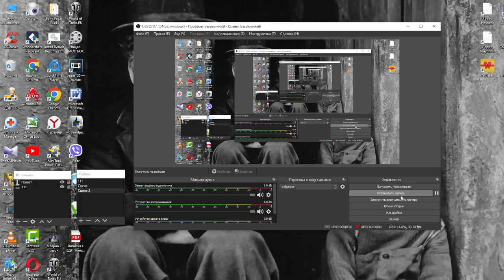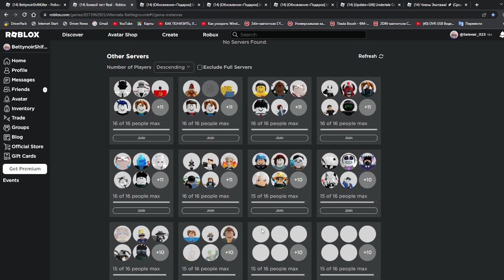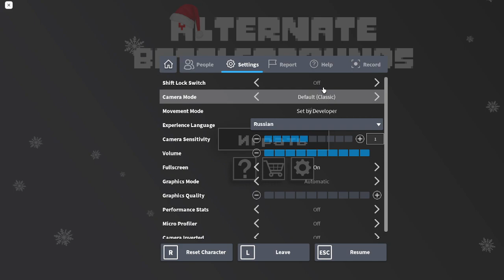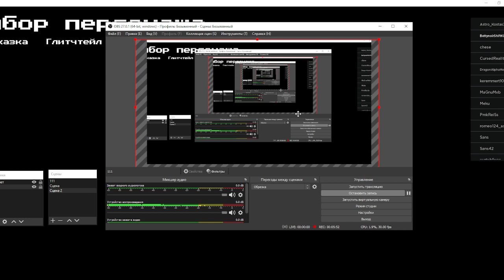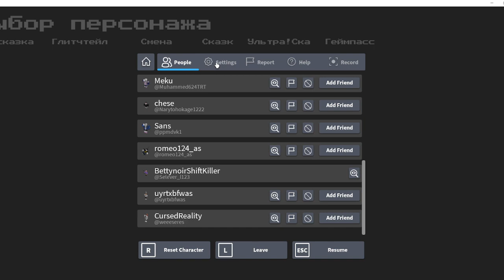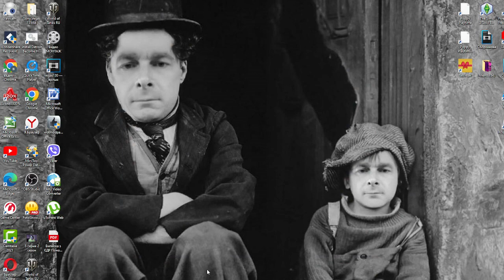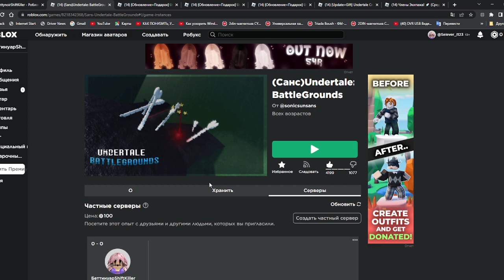[StoryShiftKillerBetty] |•My AU•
Hello Guys
StoryShiftKillerBetty My AU: @Sofia_Perfect